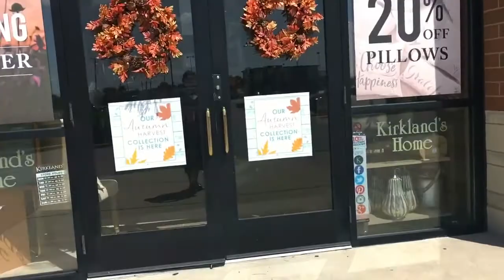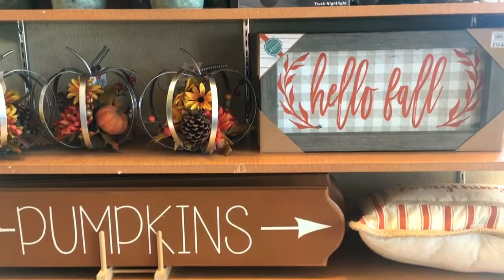🍂Fall Kirklands Shop With Me | Kirklands Haul🍁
Hello everyone! I visited Kirklands looking for art for my guest room! I fell in love with all the Fall Decor! It is gorgeous this year! I thought I would share with you, in case you are already getting your fall decor out. Hope you enjoy this video and my small haul!